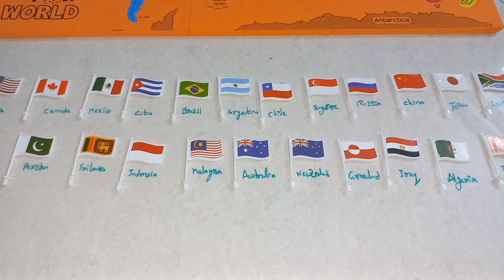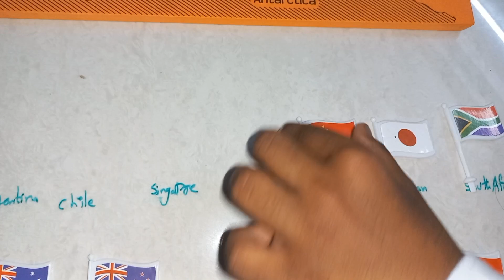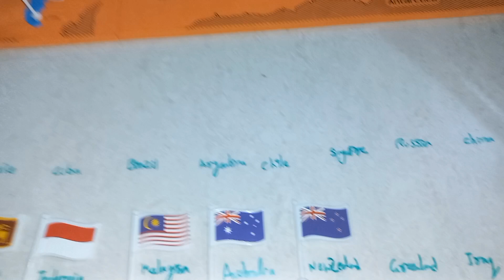Mapology || Country Names with Mspping || Kids Learning Video || Amazing Gaming